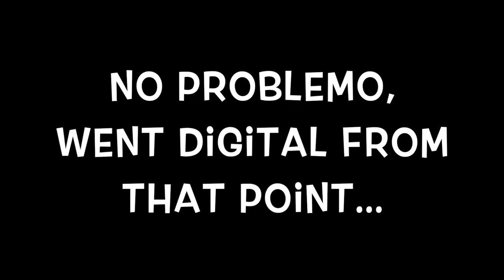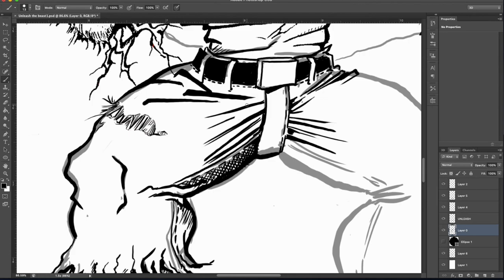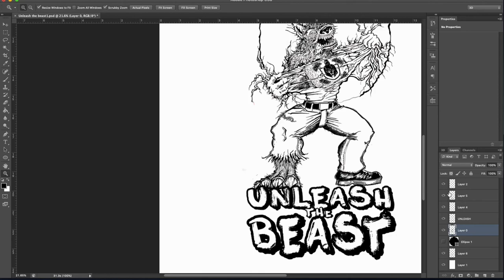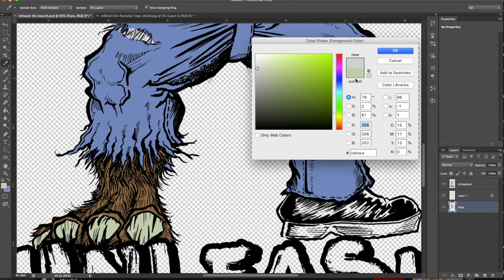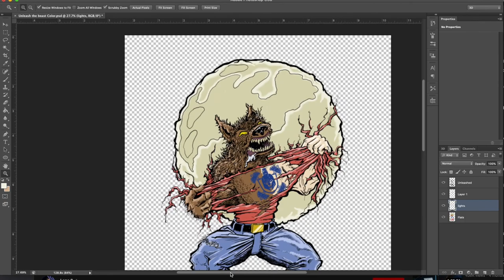Happy Halloween Unleash The Beast Illustration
Hi everyone,

This illustration is something I was recently acquired to do for a client as a Black and white t-shirt design. After the submission additional adjustments were made as requested, these adjustments were made digitally and following that I also decided to finish it off with some color in the Halloween spirit of things. But you can see and have a general idea on the process.

I enjoy the traditional way of drawing and painting but the digital way is also fun, regardless it’s a process when you are creating from scratch. But the key is to stay creative and enjoy every moment of it.

The digital coloring is performed on photoshop application using wacom tablet.

Sure, hope you enjoy this video, and keep an eye out for some more funky stuff coming soon.

This illustration is something I was recently acquired to do for as a Black and white t-shirt design. After the submission additional adjustments were made as requested, these adjustments were made digitally and following that I also decided to finish it off with some color in the spirit of thing.

I enjoy the traditional way of drawing and painting but the digital is fun too, regardless it’s a process when you are creating from scratch.

and

I am also available for commission works so do not hesitate to drop me a line.